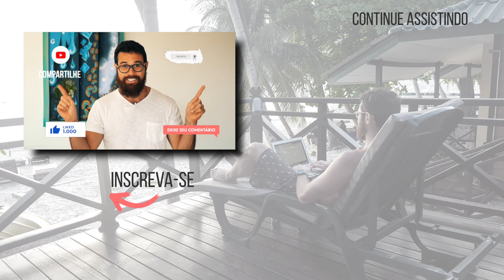E SE TUDO DER ERRADO? O QUE FAZER? 🤔